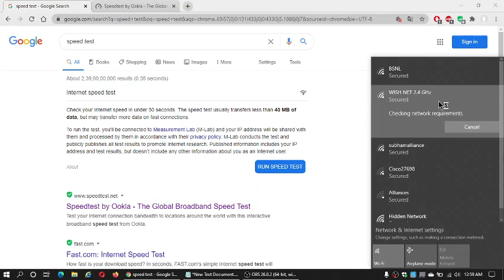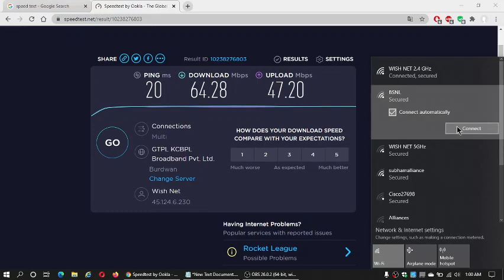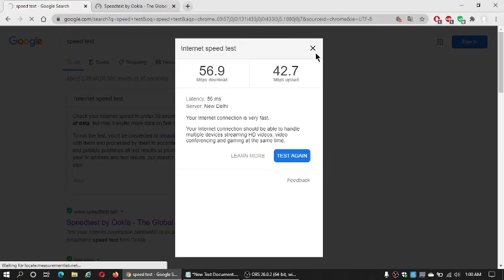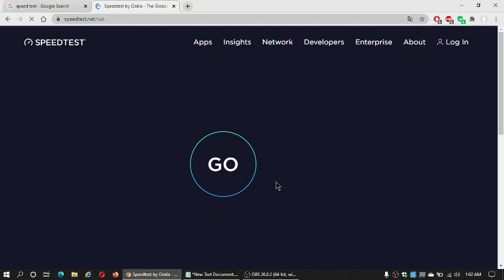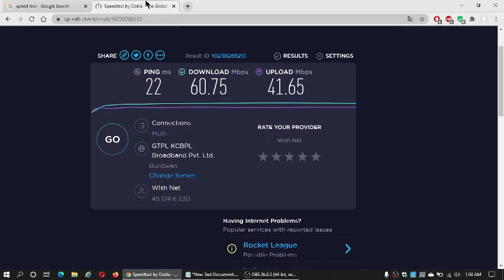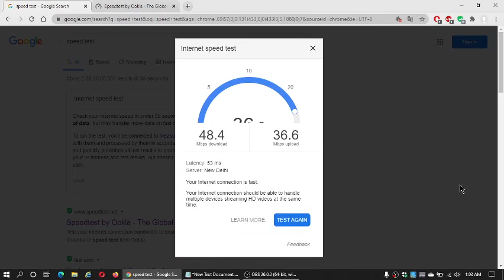WISHNET VS BSNL SPEED TEST | FTTH VS ADSL | BROADBAND INTERNET | Ritam Das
I am using Bronze 70 FTTH unlimited plan for Wishnet
 for BSNL I am unsing 650 per month ADSL Broadband plan